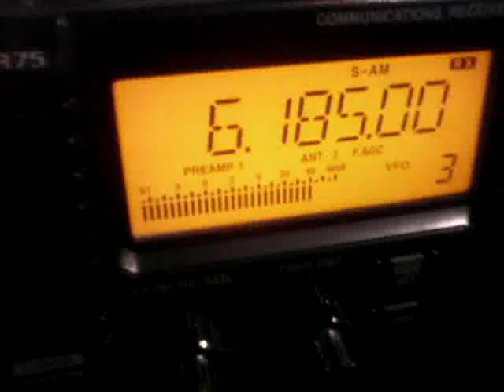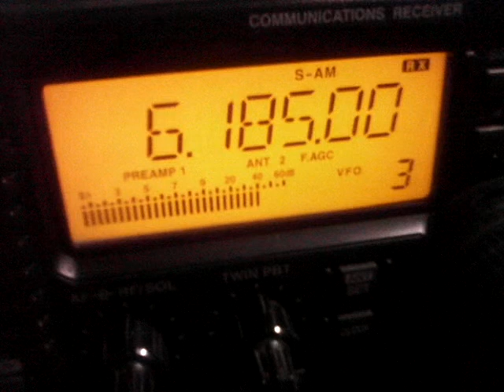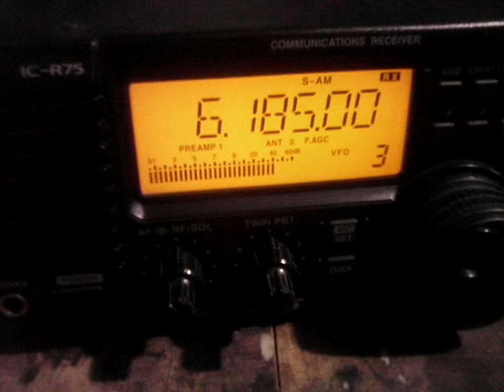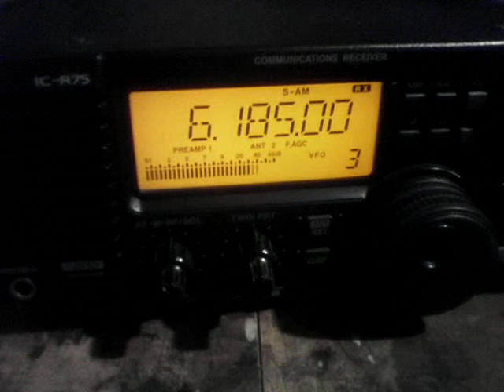Radio Educación 6185 KHz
Escuchando el programa "Así suena", a las 20:17 hora del centro de México, 15 Marzo 2014 (02:17 UTC Marzo 16 2014) en la frecuencia de los 6185 KHz, con excelente señal.